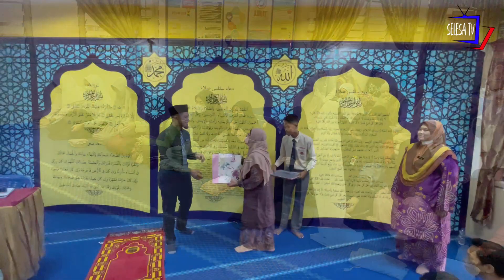Majlis Bacaan Yassin & Solat Hajat untuk calon SPM 2022 SMK Taman Selesa Jaya